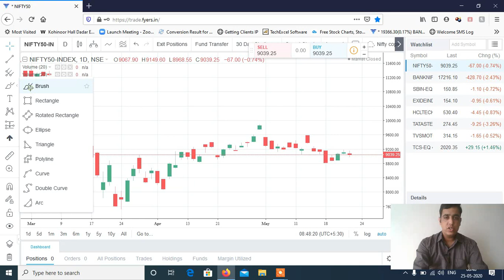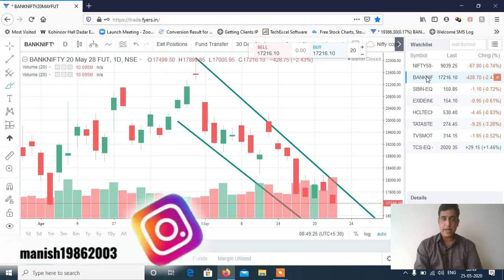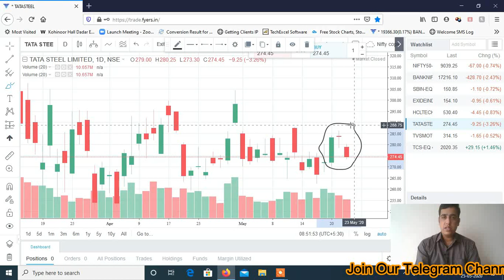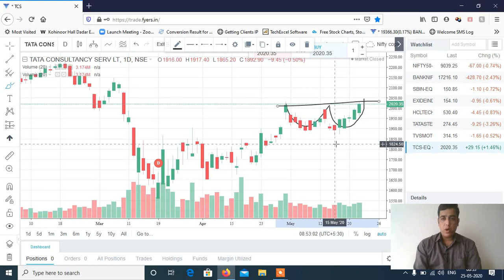Stocks to Trade on 26th May 2020